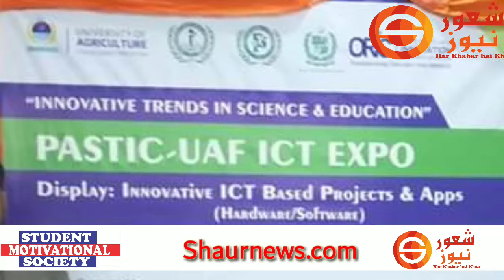Exhibition report|PASTIC INNOVATIVE EXHIBITION UAF|Rj Sanwal Radiowala| Urdu/Hindi